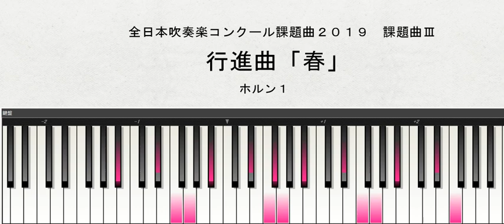【課題曲Ⅲ：ホルン１】全日本吹奏楽コンクール２０１９ 課題曲Ⅲ 行進曲「春」 ホルン１演奏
2019年度全日本吹奏楽コンクール課題曲の全パートの音取りができました！
説明 全日本吹奏楽コンクール２０１９　課題曲Ⅲ　行進曲「春」　スコア演奏 は、こちら